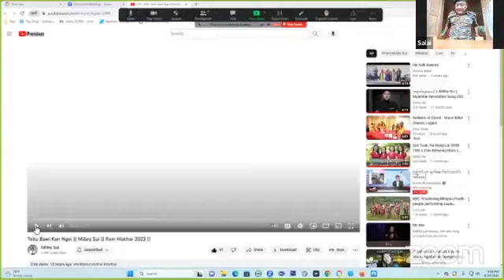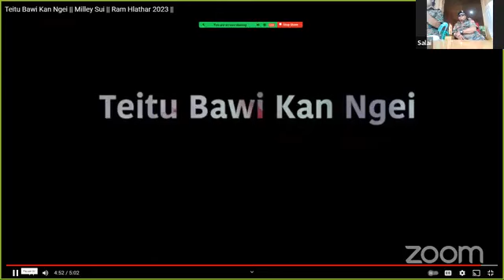30 August 2023--EMCP---Col.Solomon, Nu Dawt(KKG), Dr Chan Thawng Lian